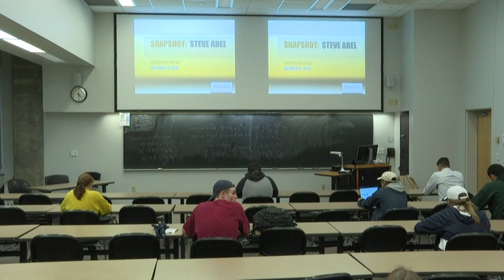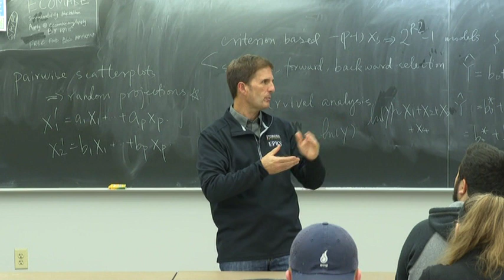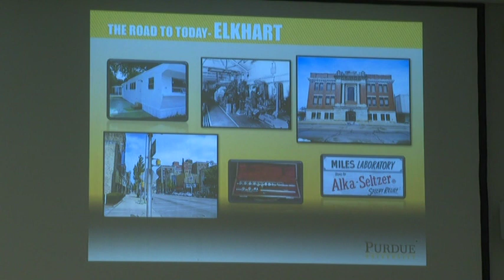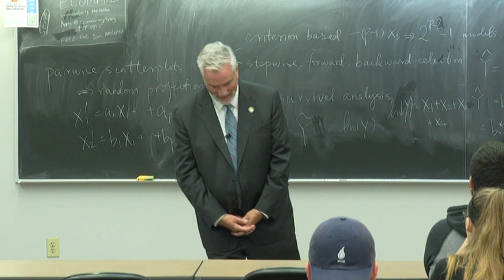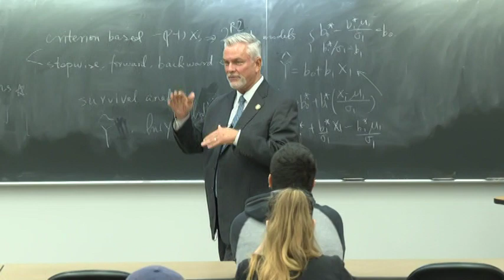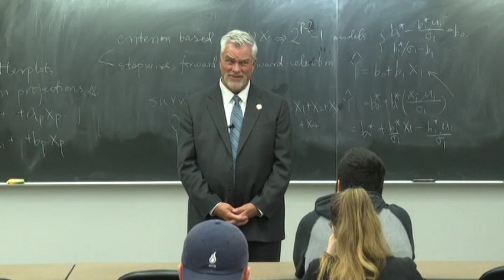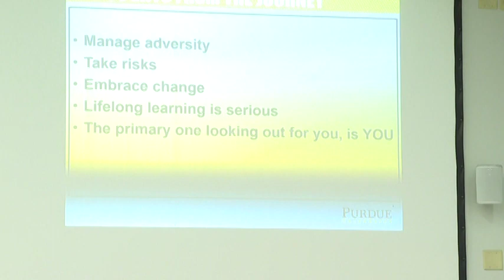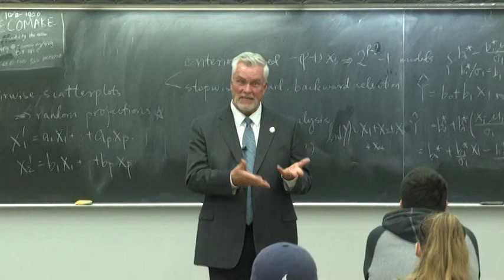EPICS GM Leadership Series Fall 2019 Part 1 of 2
EPICS General Motors Leadership Series, October 21, 2019    Speaker Professor Steve Abel, Associate Provost for Engagement